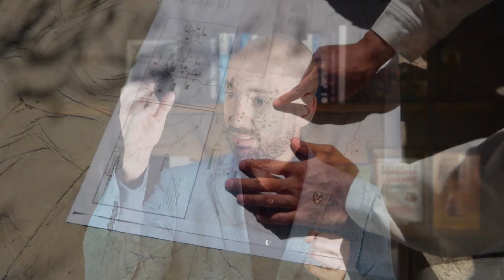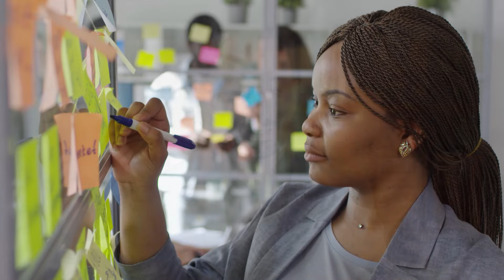Dominando el Éxito Duradero en Network Marketing | ¡Activa tu GPS al Liderazgo!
¿Has notado cómo algunos construyen sus redes con solidez y otros tropiezan una y otra vez?

Aquí te revelo el secreto: el GPS del Éxito. 🗺️

¿Qué es el GPS en el Network Marketing?

Es tu Guía Para el Éxito Sostenible, y en este video, te revelaré cómo usarlo para mantener tu negocio enel camino del triunfo.

Aquí te adelanto dos claves:

1️⃣ Dónde Estás: Comprende lo que hace único a tu equipo y producto.

Esto es como marcar tu ubicación en el mapa, y sin esa referencia, te perderás.

2️⃣ A Dónde Vas: Define una visión clara de lo que quieres lograr. ¿Cómo cambiarás vidas? ¿Cómo crecerá tu equipo?

Una visión poderosa es tu imán de éxito.

La claridad es la brújula que te guiará a través del laberinto del Network Marketing.

Así que, si estás listo para encender tu GPS y trazar el rumbo hacia el éxito duradero, ¡dale clic a este video!

Prepárate para una aventura que transformará tu enfoque en el liderazgo y el Network Marketing. 🎯